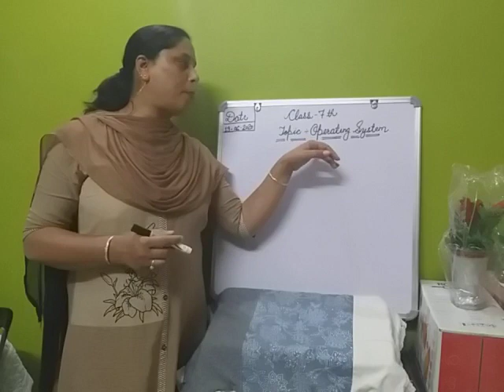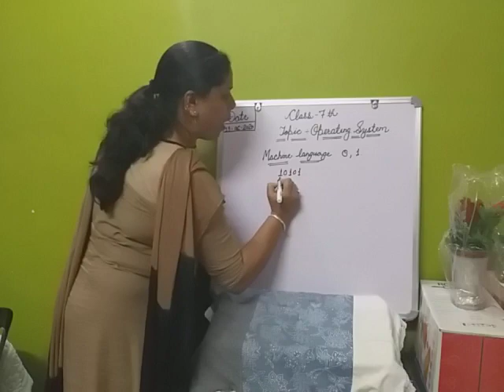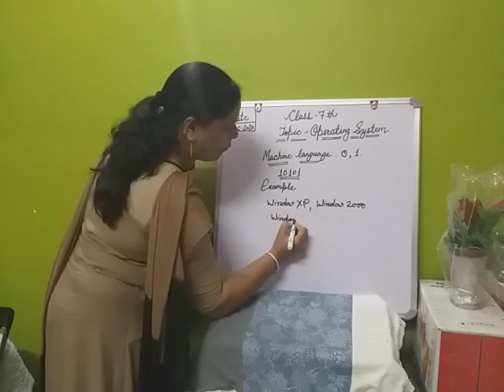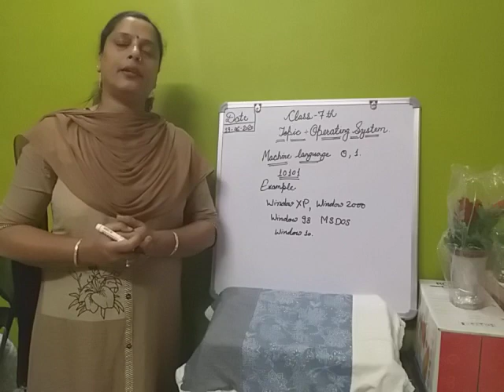Mrs Arpana Sood 7th class computer science topic Operating System